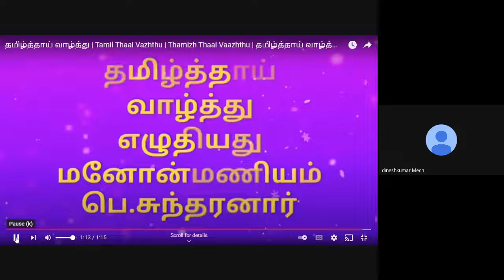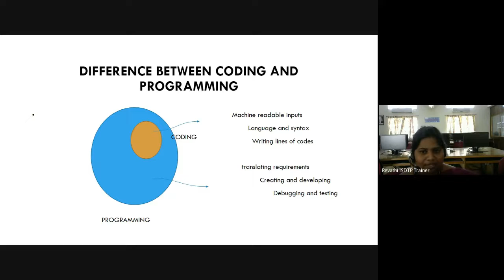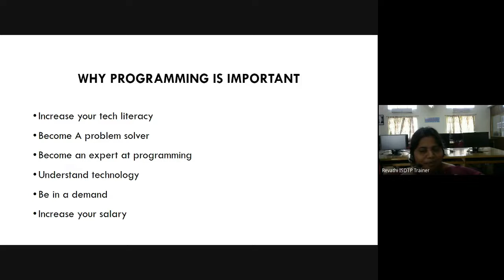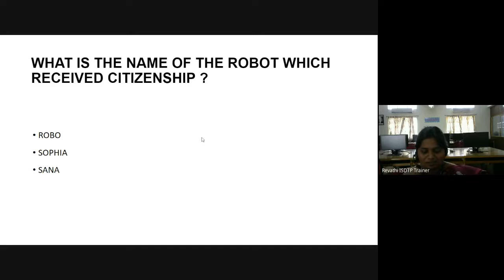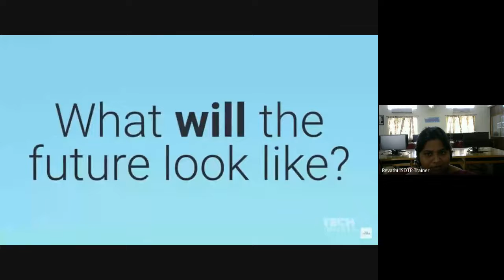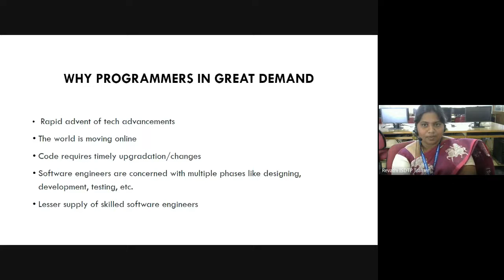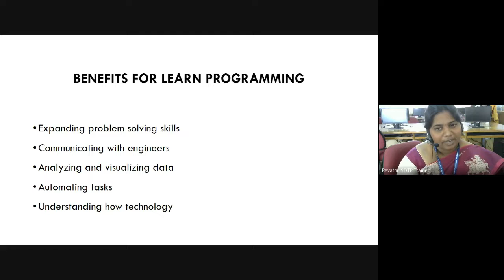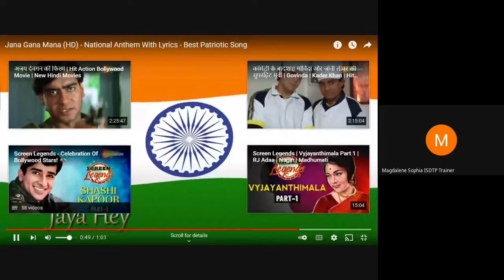Webinar on A Gateway into the World of Programming - Selvam College of Technology, Namakkal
ISDTP (A Unit of IDC) - Selvam College of Technology is organized a "Special Talk Series for Achieving your Dream Job" exclusively for IV Year students on 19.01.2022  at 11.00 AM on the topic A Gateway into the World of Programming by the Speaker Mrs.S.Revathi, Software Trainer, ISDTP in the virtual platform of Google meet.